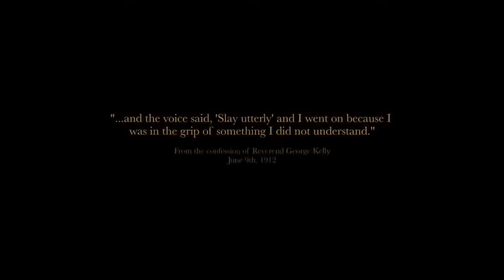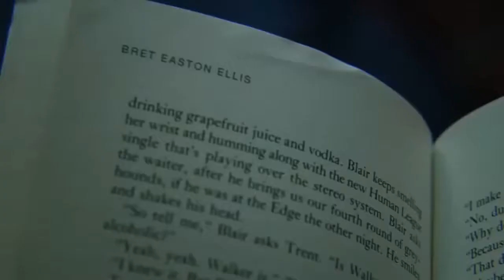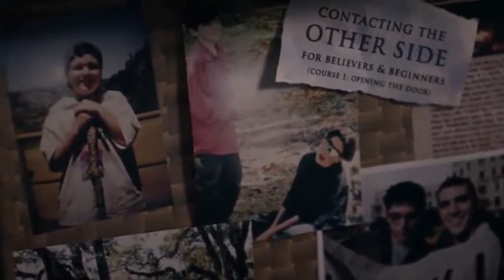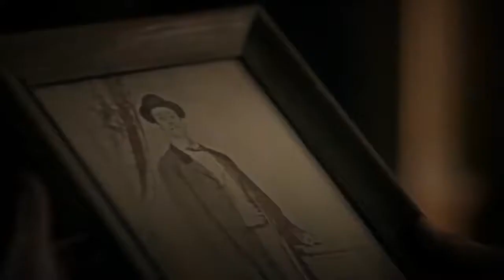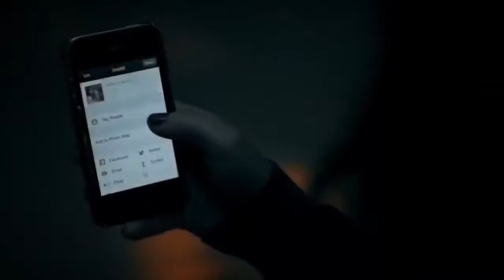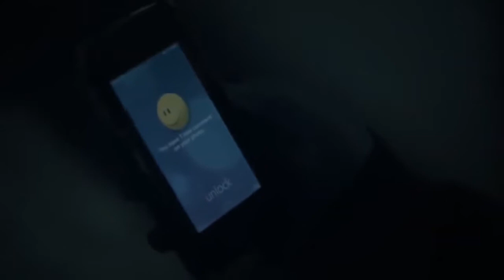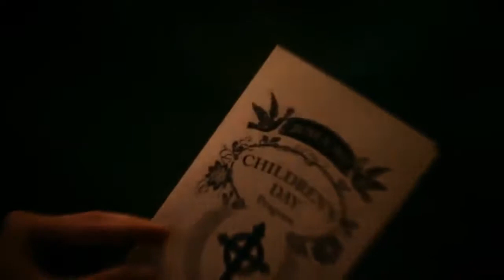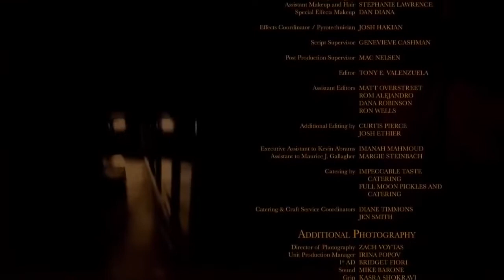la maldición de villisca 🌐 películas de terror 💢 suscribete y dale like 💯comenta